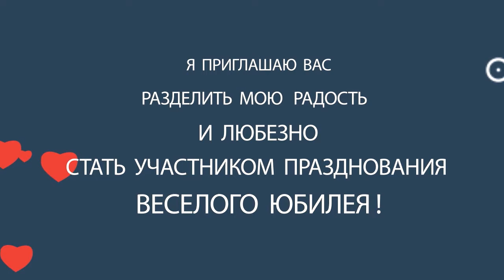ВИДЕОПРИГЛАШЕНИЕ НА ДЕНЬ РОЖДЕНИЯ #6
СДЕЛАЮ ДЛЯ ВАС ЭЛЕКТРОННОЕ ПРИГЛАШЕНИЕ  НА ВАШ ЮБИЛЕЙ, ДЕНЬ РОЖДЕНИЯ , СВАДЬБУ, КРЕСТИНЫ И Т.Д . . Для изготовления от Вас требуется только текстовая информация о вашем о мероприятии 📀 Full HD 1080p.